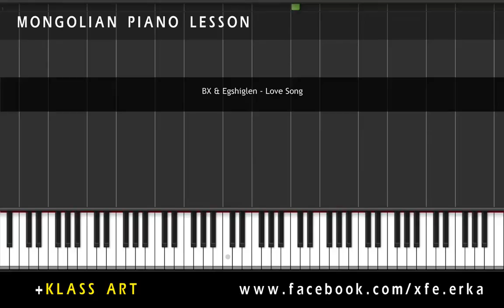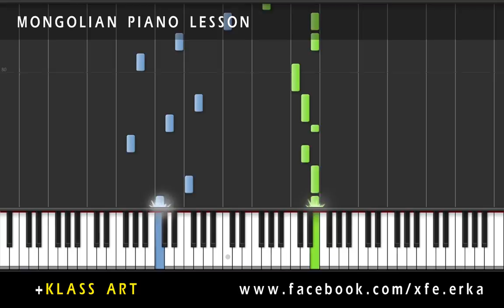BX & Egshiglen - Love Song Piano Tutorial, Synthesia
BX, Эгшиглэн - Love song хичээл

erkaxfe